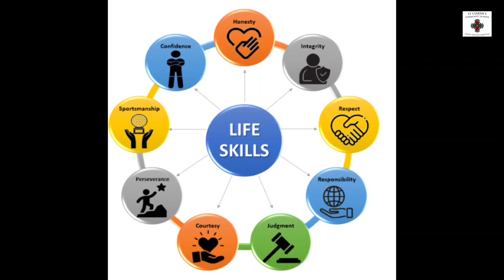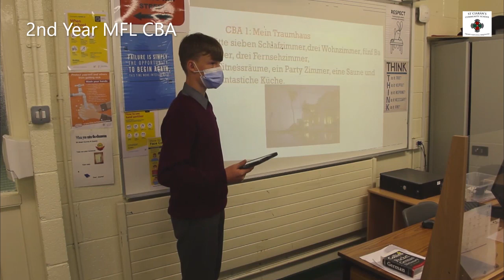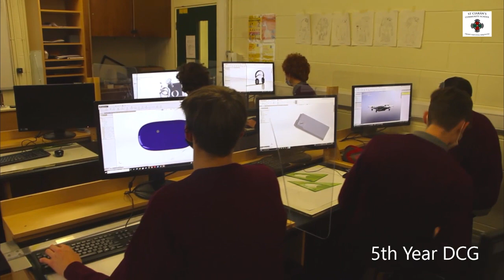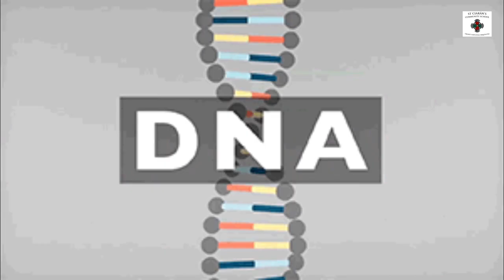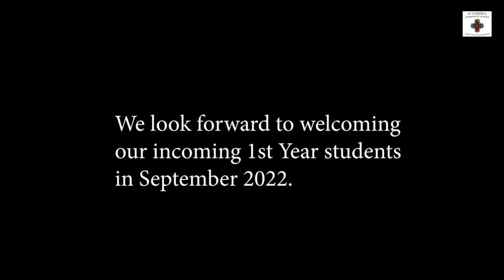Open Night 2021 Final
Incoming first years information video